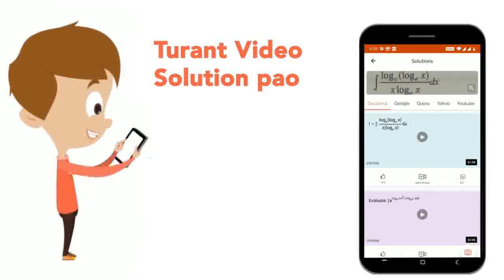Divide (2y^4 - 3y^3 + 5y - 4) ÷ (y - 1)​ | CLASS 12 | WEB QUESTIONS | MATHS | WEB TOP QUESTIONS ...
Divide (2y^4 - 3y^3 + 5y - 4) ÷ (y - 1)​
Class: 12
Subject: MATHS
Chapter: WEB QUESTIONS
Board:USER_ASKED

👉 Have Any Query? Ask Us.